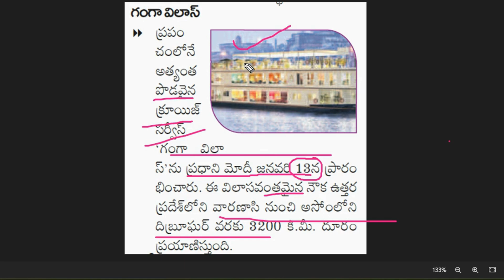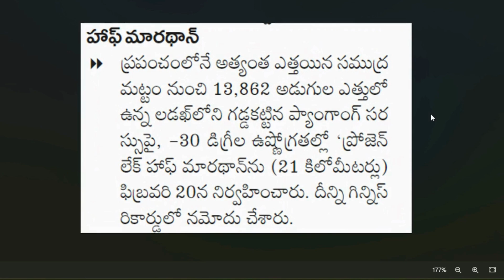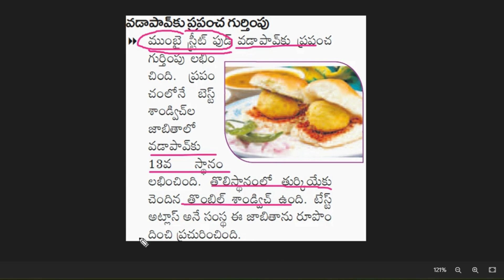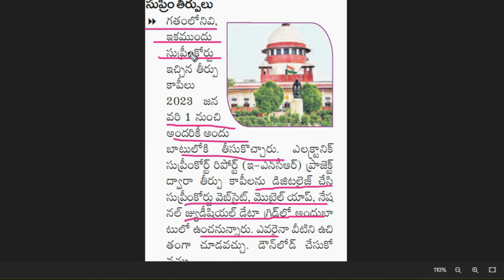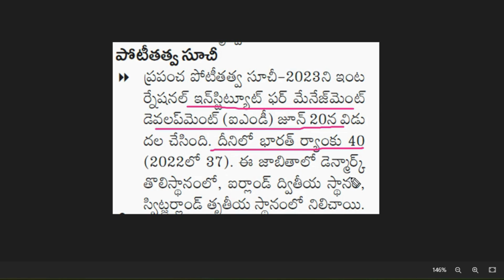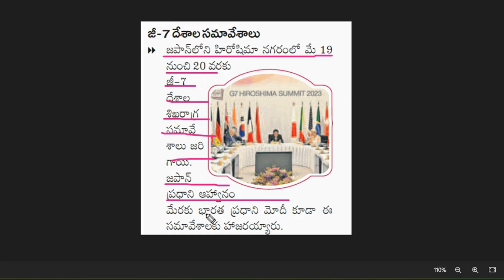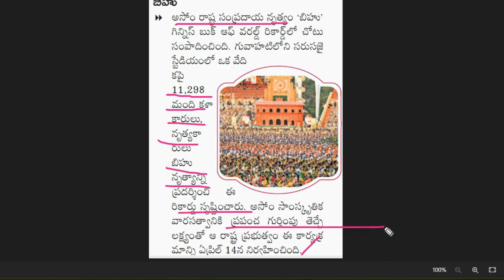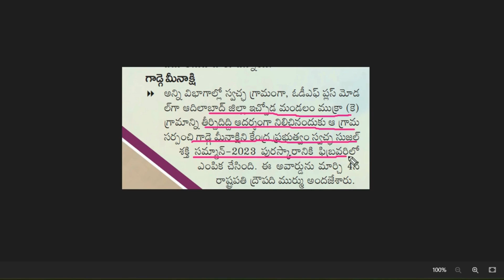Current affairs Round - Up 2023 in telugu || part-1